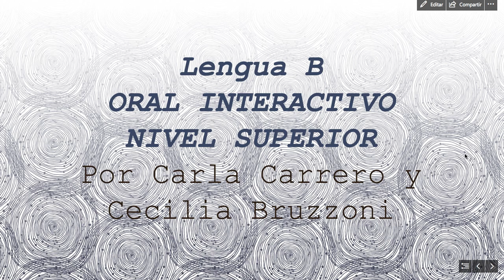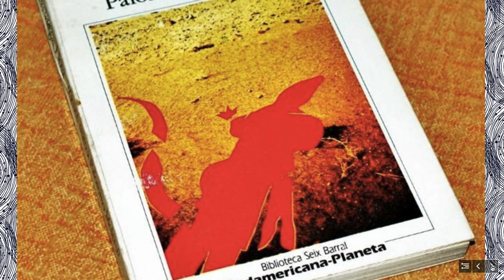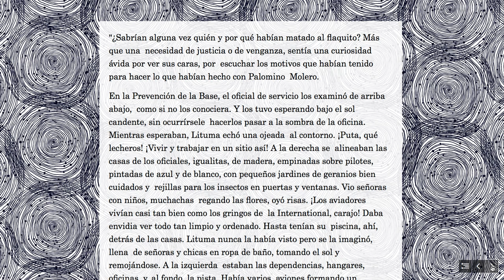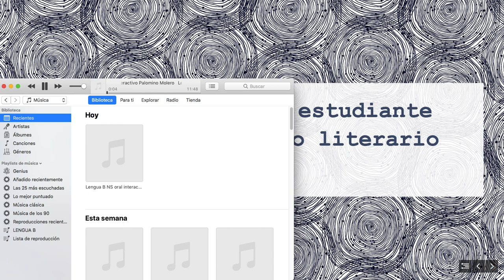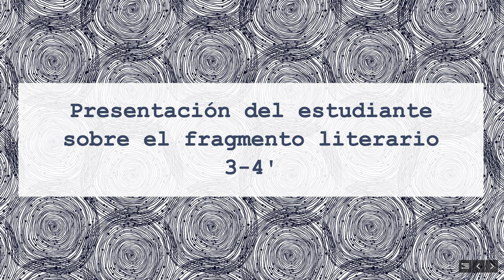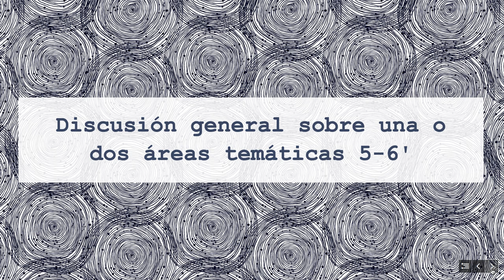ORAL INTERACTIVO PALOMINO MOLERO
LENGUA B, ORAL INTERACTIVO NIVEL SUPERIOR